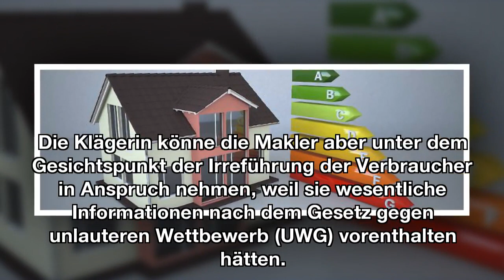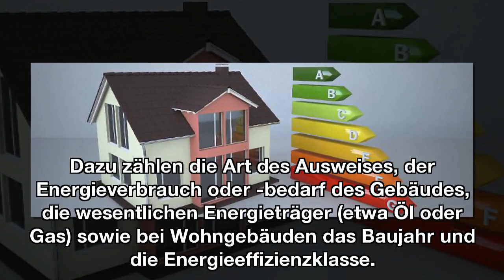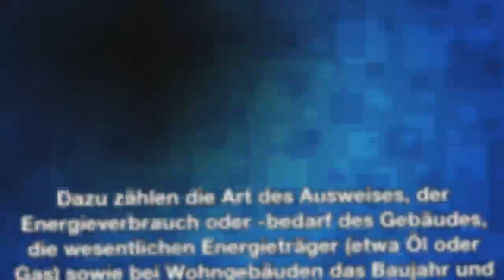Energieausweis vorm BGH : Makleranzeigen müssen Verbrauch enthalten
Mieter oder Käufer interessiert, wie eine Immobilie beheizt wird oder wie viel Energie sie verbraucht. Manche Makler verschweigen aber solche Angaben. Welche Informationen verpflichtend sind, hat der Bundesgerichtshof entschieden.